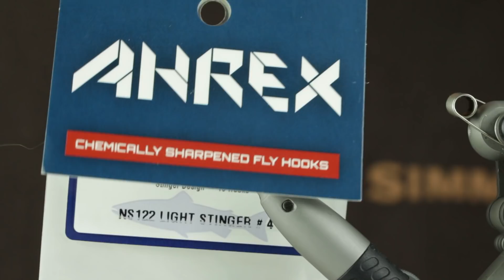Fly tying: Lions head by Jonatan Ternald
Step by step on how to tie the Lions head. a small surf candy that will hunt in both in salt and fresh water.